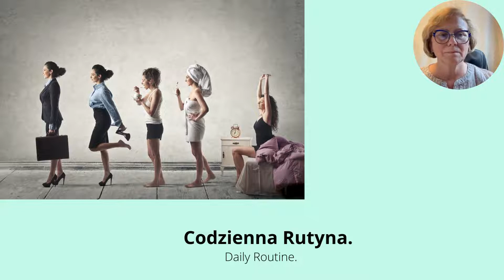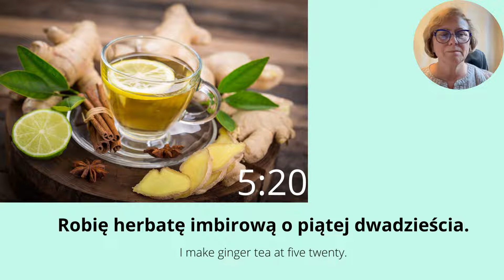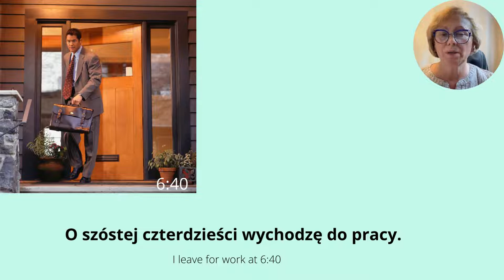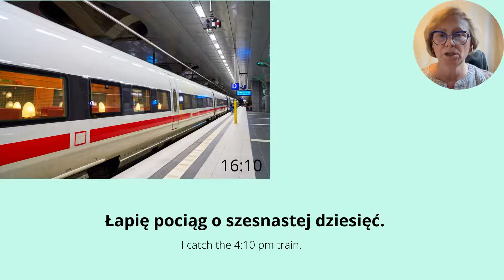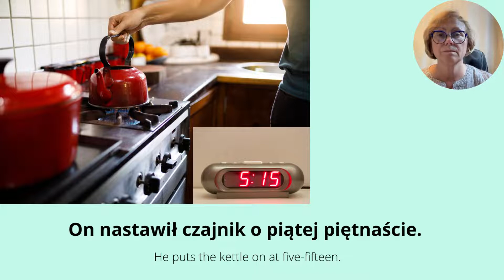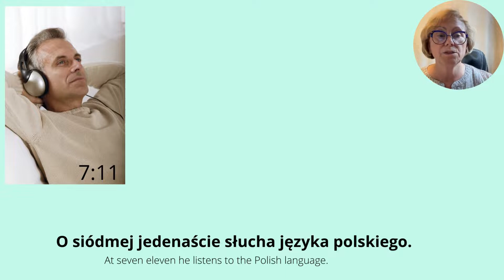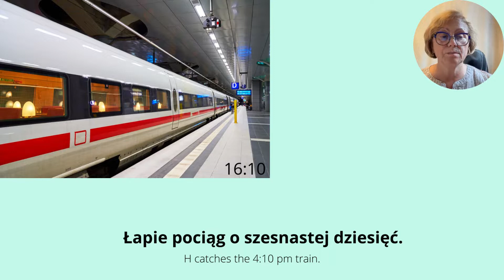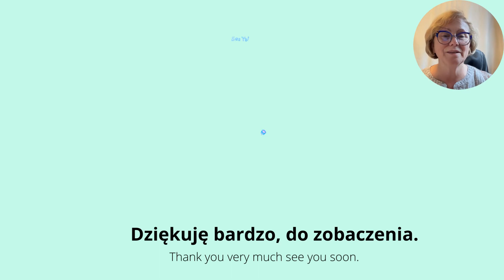Learn Polish With Stories: Daily Routines And Telling Time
⭐Join us on Facebook! Speak Polish - Learn Slowly but Surely. LEARN POLISH WITH STORIES: Daily Routine and Telling Time. Told in First person and Third person with English subtitles. Polish Practice Basic. Polish Speaking for beginners. A1 Polish listening practice. Learn to speak Polish fluently. Improve your Polish speaking skills with this spoken Polish lesson! Speak Polish along with the fluent speakers in this video. Your learning experience improves when you Listen, Read, and Repeat – repetition and practical application are key to retention. Polish listening comprehension. Everyday phrases spoken in Polish. Extra slow Polish with Dorota Cooper.

00:00 Polish Story about daily routines
00:21 Information about: asking for time
00:36 Beginning of the story in 1st person
00:51 Daily routine
01:11 Polish Phrase: at five twenty
01:27 Polish Phrase: at five twenty five
01:52 Polish Phrase: I brush my teeth
02:14 Polish Phrase: I leave for work
02:33 Polish Phrase: I listen to Polish language
02:52 Polish Phrase: I start work
03:09 Polish Phrase: I finish work
03:32 Polish Phrase: at five twenty
03:51 Polish Phrase: I'm cooking
04:24 Polish Phrase: I watch the news
04:47 Beginning of the same story but in 3rd person